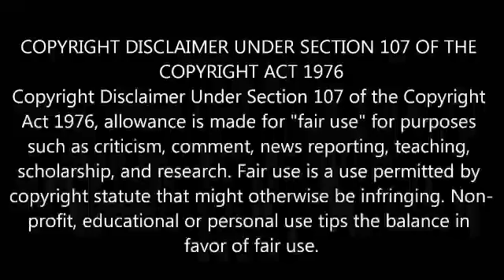Alice in borderland